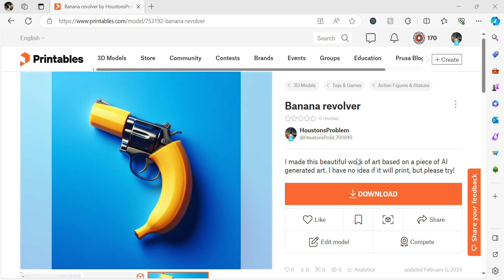BANANA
Please post a make if you do happen to print one!